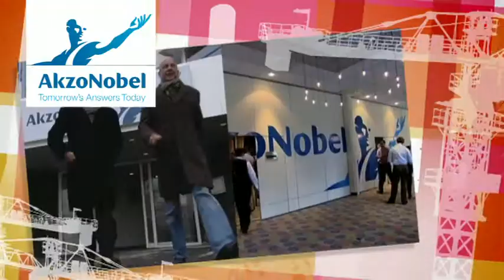Showreel Industrie JBF